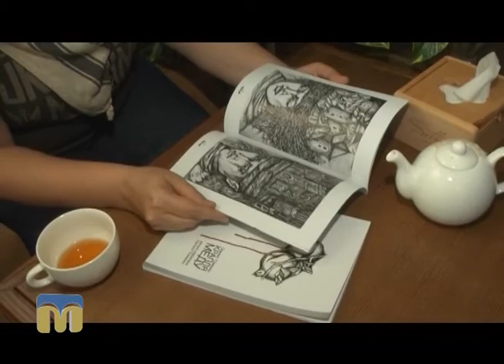Марафон. Народжені вільними. Світлана Чебанова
Героїня сюжету - художниця Світлана Чебанова.